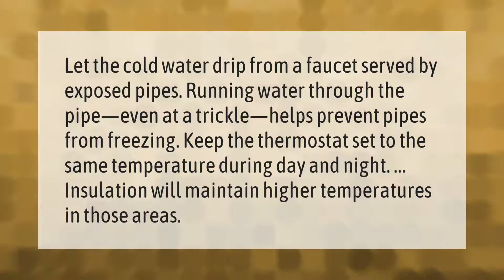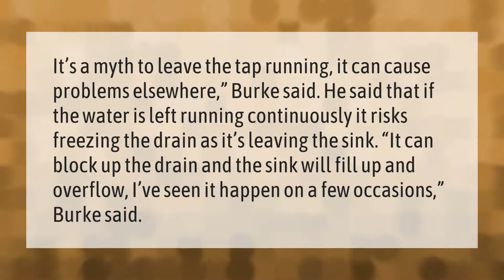Does leaving a faucet drip prevent freezing?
00:00 - Does leaving a faucet drip prevent freezing?
00:38 - Can pipes freeze at 50 degrees?
01:09 - What happens if you leave a tap running?
01:41 - Do you need to drip faucets in newer homes?

Laura S. Harris (2021, February 27.) Does leaving a faucet drip prevent freezing?
    AskAbout.video/articles/Does-leaving-a-faucet-drip-prevent-freezing-223434